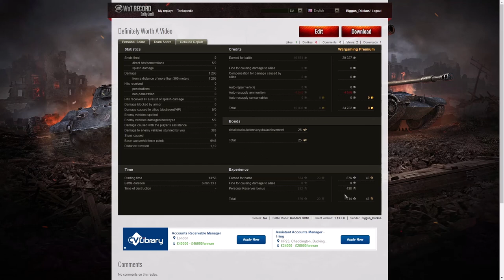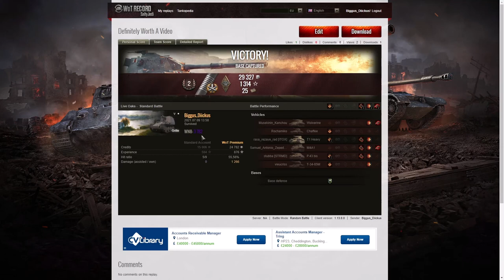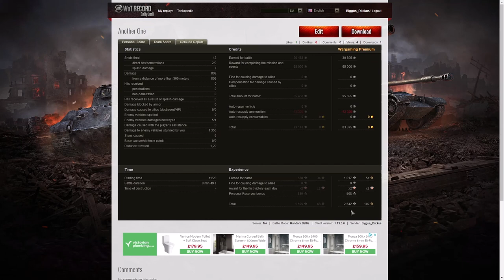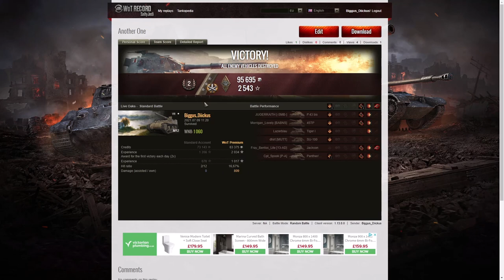Third Marks - Biggus_Diickus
The replays are from 9 July 2021 on Live Oaks. The player was Biggus_Diickus in the Grille and M12.

Recorded using Nvidia Shadowplay and Open Broadcast Software.

We used Da Vinci Resolve 16 or Vegas 17 or One Drive Video Editor to edit wherever necessary.